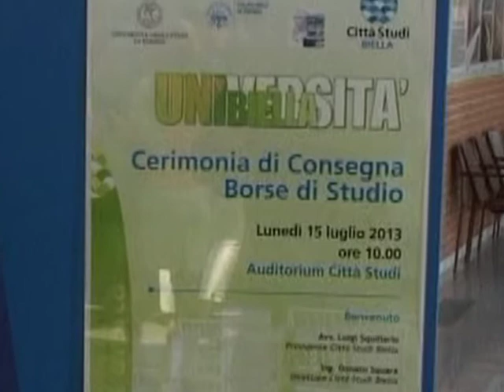borse studio città biella